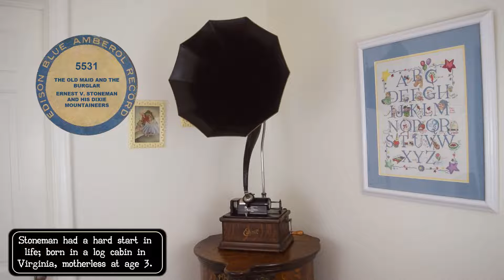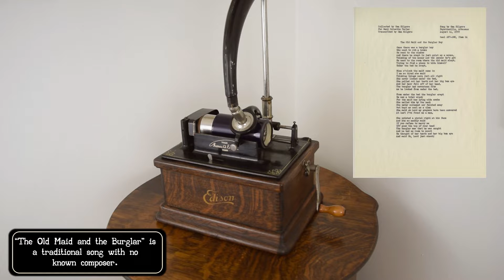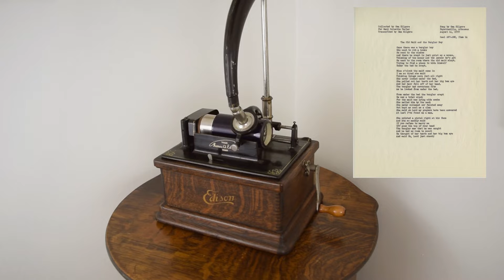5531 - The Old Maid and the Burglar - Ernest V. Stoneman and the Dixie Mountaineers